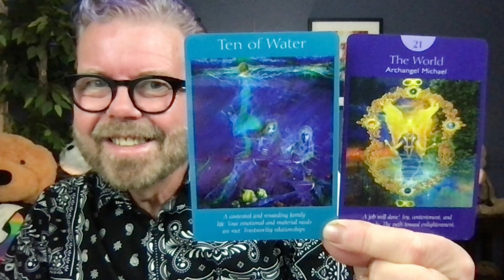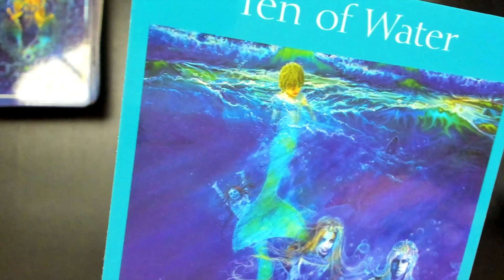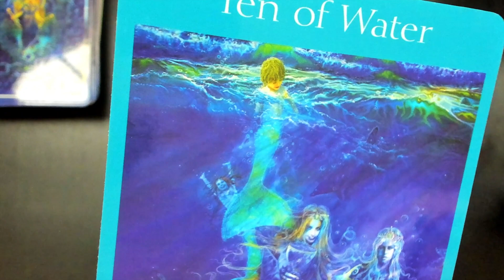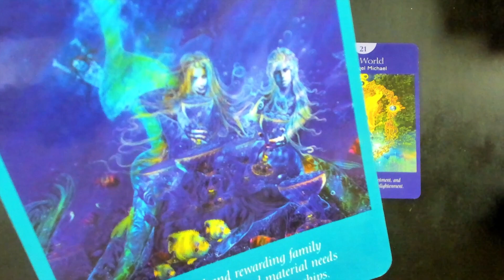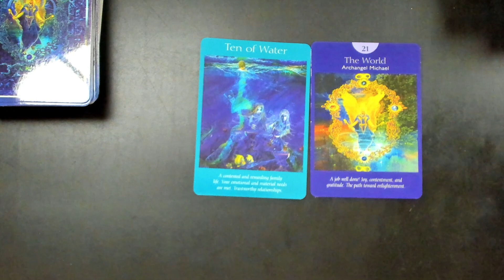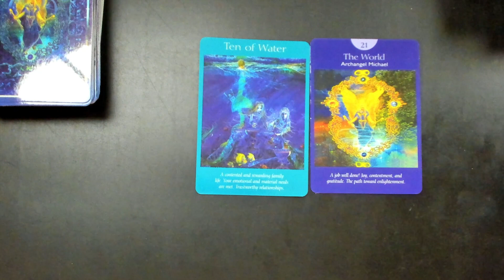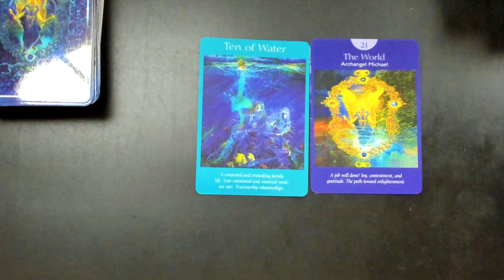Kev's Card of the Day APRIL 22 2 23 NURTURE THE CONTENTMENT YOU HAVE WITH FAMILY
Today's card from @RadleighValentine angeltarot Card Deck is the Ten of Water. A day of contentment the feeling of fitting in with your birth or chosen family. A day of community and finding what lights you up being around them.

For your own personal messages please consider booking a reading with me